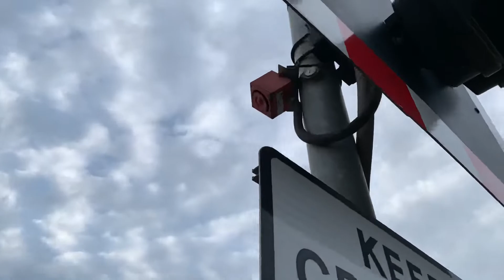Exeter Red Cow Level Crossing in Devon 15/03/2022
Used Timetable: Exeter St Davids

17:25 Actual Arrival 17:23
1E67
crosscountry
Plymouth - Leeds
4 Coaches
220005 + 220030